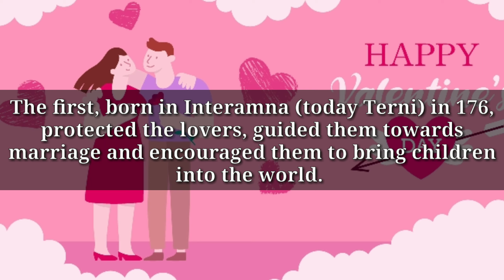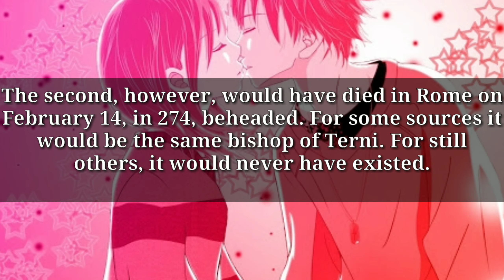Random Topic Special - Valentine's Day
Hello everyone, in this video we will tell you valentine's day history.